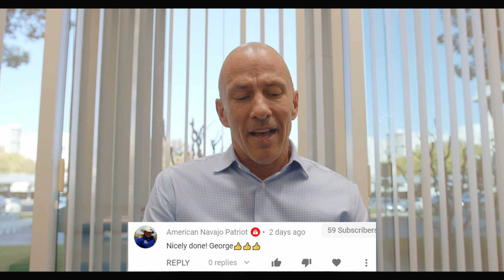Shout out to our loyal fans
We are a small group of friends who are passionate about Bronc Riding.

Bronc riding, either bareback bronc or saddle bronc competition, is a rodeo event that involves a rodeo participant riding on a horse (sometimes called a bronc or bronco) that attempts to throw or buck off the rider. Originally based on the necessary horse breaking skills of a working cowboy, the event is now a highly stylized competition that utilizes horses that often are specially bred for strength, agility, and bucking ability. It is recognized by the Professional Rodeo Cowboys Association (PRCA) and the International Professional Rodeo Association (IPRA).

(wikipedia)

No Horses are harmed in the making of these videos.